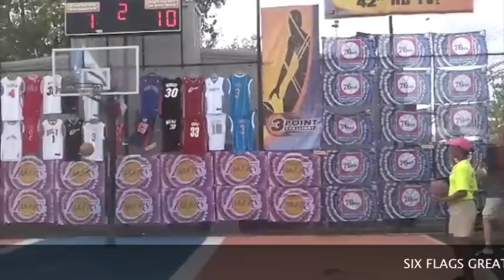MEI-LYN FEAT RON ARTEST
CHECK OUT MEI-LYN BAUTISTA ALONG SIDE LA LAKERS STAR,,RON ARTEST.. ALSO CHECK HER IN ACTION WITH A MIX OF THE CLASSIC HIT,,,"THE BRIDGE"